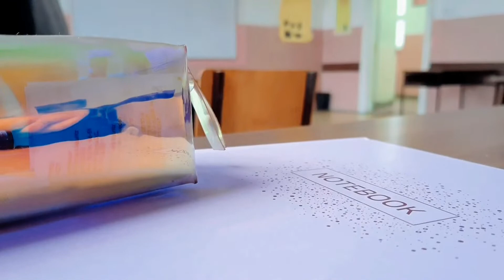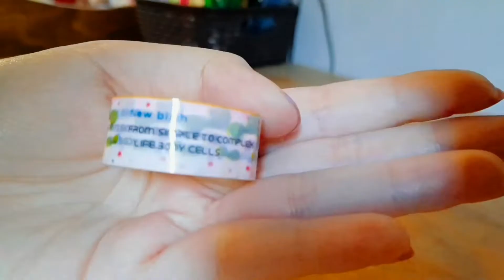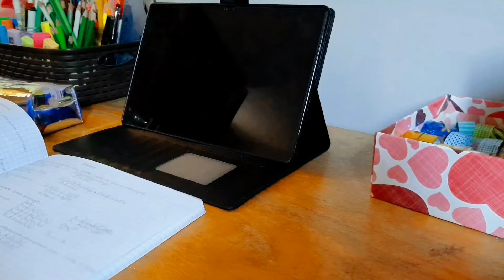a chill vlog🌱; school, studying, tape collection, cleaning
»»- 𝙝𝙚𝙡𝙡𝙤 -««
This is my first video, please don't be too harsh (´｡• ω •｡`). I decided to make a video about my day, so I hope you like it :)
Ty for watching this video ٩(◕‿◕｡)۶

𝙀𝙙𝙞𝙩𝙞𝙣𝙜 𝙖𝙥𝙥 𝙄 𝙪𝙨𝙚:
CapCut
𝙒𝙝𝙖𝙩 𝙘𝙖𝙢𝙚𝙧𝙖 𝙞 𝙪𝙨𝙚:
Samsung a51